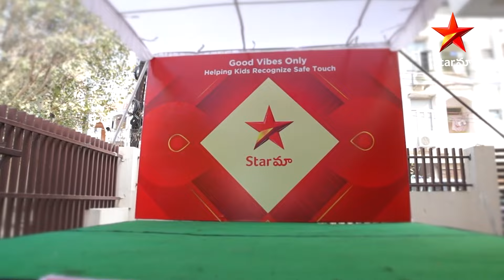Krishna Mukunda Murari team raise awareness about Good Touch Bad Touch in schools | Star Maa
📣 Renowned Indian novelist and screenwriter, Yandamuri Veerendranath, along with Nalini Goteti, has joined the stellar cast of Star Maa's Krishna Mukunda Murari serial as champions to raise awareness about Good Touch Bad Touch in schools! 📚💫 Don't miss out on this vital initiative to educate and empower our children.